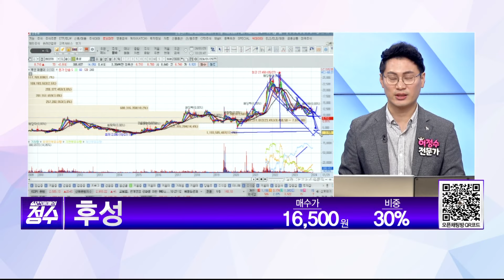[종목상담] 심텍홀딩스, 후성 종목 상담 부탁드려요! │ 주식, 주가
내 종목, 상담 부탁드려요
- 심텍홀딩스 (036710) / 매수가 : 3770원 / 비중 : 10%
- 후성 (093370) / 매수가 : 16,500원 / 비중 : 30%